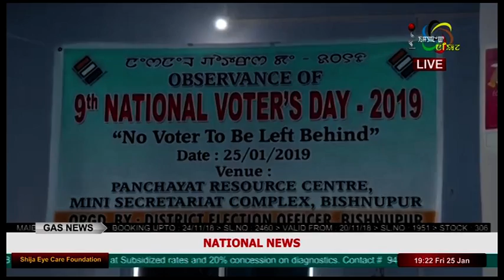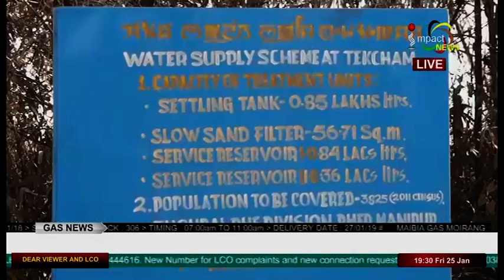Impact News English 25 January 2019